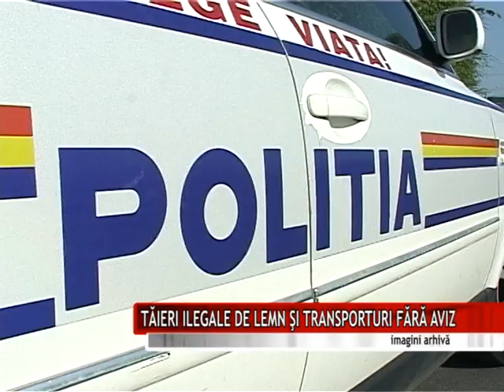TĂIERI ILEGALE DE LEMN ŞI TRANSPORTURI FĂRĂ AVIZ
Peste 40 de metri cubi de lemn au fost confiscaţi de poliţiştii din cadrul Inspectoratului de Poliţie Judeţean Mureş, în perioada 6-8 august. Totodată au fost aplicate sancţiuni în valoare de 9000 de lei şi a fost întocmit un dosar penal pentru săvârşirea infracţiunii de tăiere fără drept, de arbori.